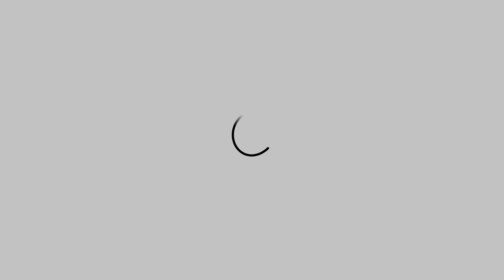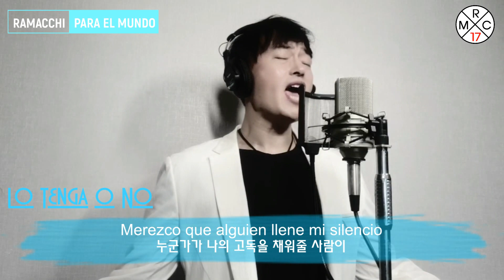LO TENGA O NO - David Bisbal (Cover by Ramacchi para el Mundo)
SUGERENCIA: El audio está hecha y grabada en forma estereofónica la cual podrán escuchar y disfrutar mejor de la música usando los auriculares.

Hola a todos los amigos de habla hispana del mundo, los saludo cordialmente desde Corea~!!
Hoy les presento una canción del gran artista español David Bisbal titulada "Lo tenga o no".
Dame una razón para amar, dame un atisbo de paz. dame una señal.
Espero que les guste y espero que me acompañen con la suscripción a mi canal para seguir compartiendo y cantando juntos.
Que Dios los bendiga y cuídense mucho.